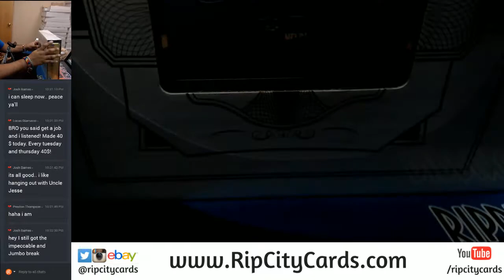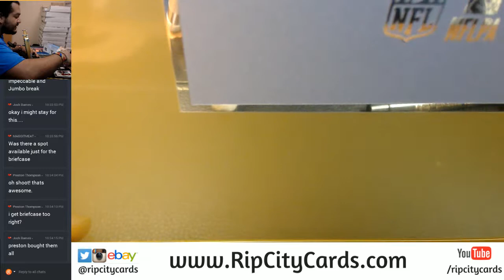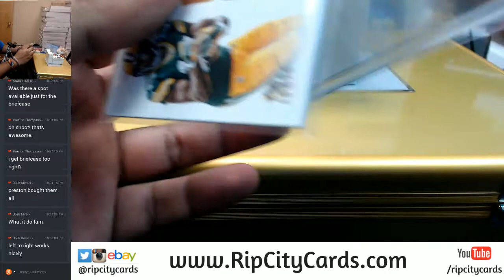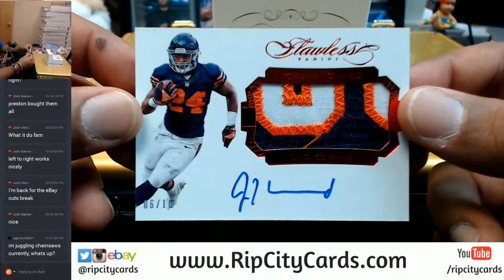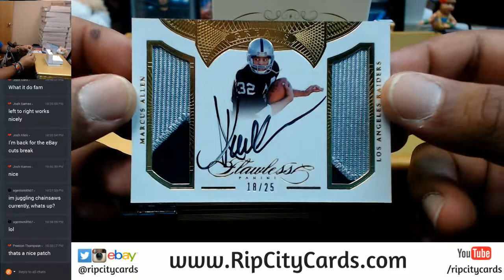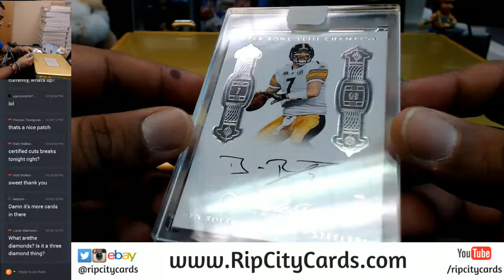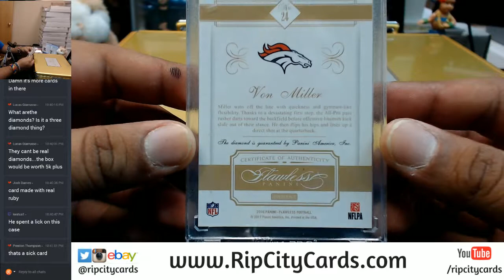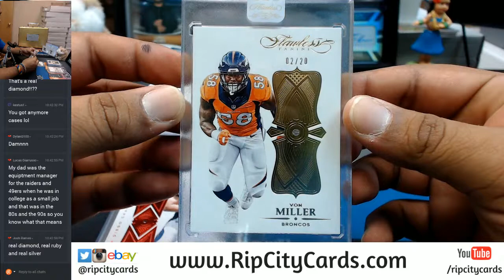2016 Flawless Football Personal Briefcase Break #1 RCC 10122017